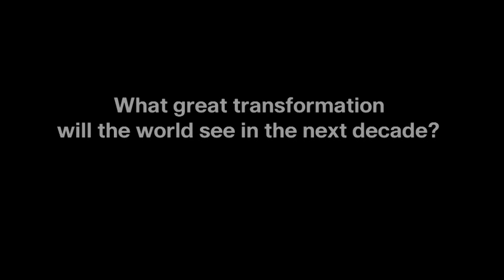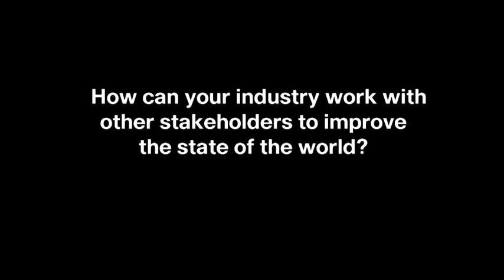Davos 2012 - John Chambers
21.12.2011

John T. Chambers, Chairman and Chief Executive Officer, Cisco, looks ahead to the World Economic Forum's Annual Meeting held in Davos, Switzerland from 25-29 January 2012.